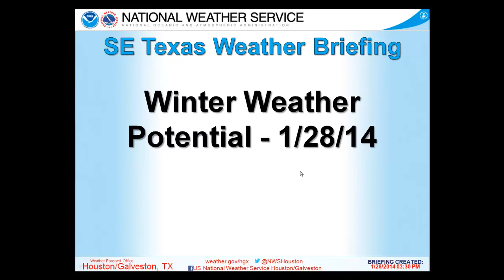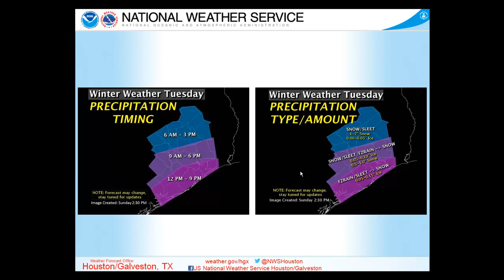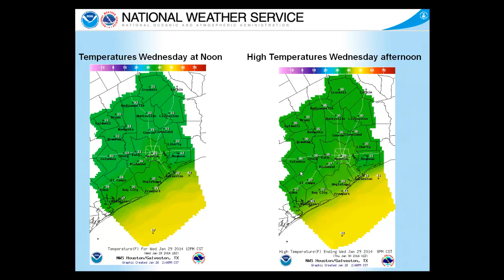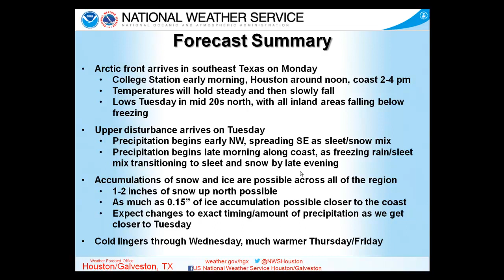4PM - 1-26-14 - Winter Weather Update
Update on winter weather impacts expected for Tuesday, January 28th.